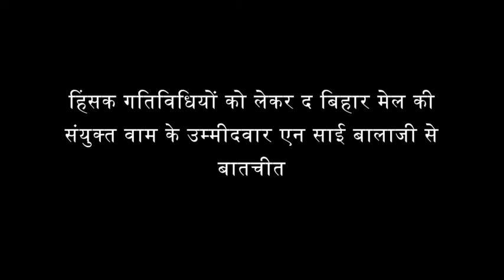जेएनयू में वोटों की गिनती के दौरान हिंसा पर संयुक्त वाम के प्रत्याशी एन साई बालाजी से बातचीत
जेेएनयू में फिलहाल वोटों की गिनती हो रही है और हिंसा की खबरें मिल रही है। यह भी सुनने को मिल रहा है कि बाहर से भी लड़कों को कैंपस में लाया जा रहा है। जेएनयू कैंपस के बाहर बड़ी संख्या में पुलिस और सीआरपीएफ के जवान तैनात हैं। माहौल बेहद ही तनावपूर्ण बना हुआ है। यहां तक कि कुछ छात्रों ने मार-पीट के आरोप भी लगाए हैं।
JNUSU United Left's Presidential  Candidate N Sai Balaji speaks to The Bihar Mail on What went wrong during counting. How the things turned violent